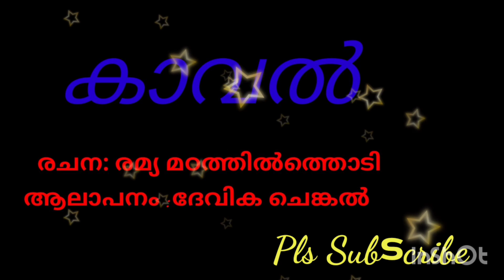മലയാളം കവിത കാവൽ Malayalam Kavitha kaaval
കാവൽ
കരിമഷിക്കണ്ണുമായ്,
രാത്രി കൺമിഴിച്ചിരിപ്പൂ
വിരിയുന്ന മലരിനു
കാവലാളായ്.

പുലരിയിൽ വിരിയുന്ന
പൂവിനു കാവലായ്
പൂമഞ്ഞുതുള്ളിയും
കുളിർക്കാറ്റും.

അടയിരിക്കും കിളിപെണ്ണിൻ്റെ
കൂടിനു കാവാലായ്
ആൽമരത്തിൻ്റെ
ഹരിതപത്രങ്ങൾ.

കുളിരുമായ് ഒഴുകുന്ന
അരുവിയ്ക്കു കാവൽ
കാടും മലയും
കരിമ്പാറക്കെട്ടും.

മുറ്റത്തെ മാവിലെ
ഉണ്ണിമാങ്ങയ്ക്കു
കാവലായ് മാവിൻ്റെ
വാനോളംഉയരമുണ്ട്.

എന്നാലും കണ്ണുകൾ
പലതും പരതുന്നു.
പൂവുംപുഴയും, കിളിക്കൂടും
കവർന്നെടുക്കാൻ.

ഉണ്ണിയ്ക്കു കാവലായ്
അച്ഛനുണ്ടമ്മയുണ്ടനിയനുണ്ട്.
പള്ളിക്കൂടത്തിൽ ടീച്ചറുണ്ട്
പിന്നെ ഉണ്ണിയ്ക്കു

കാവലായ് ഉണ്ണിയുണ്ട്.
എന്നാലും എപ്പോഴും
പാർത്തിരിക്കും കഴുകൻ്റെ
കണ്ണുകൾ വഴിനീളെ.

ഉണ്ണി ഇതൊന്നു നീ
ഓർത്തു വയ്ക്കൂ.
അകക്കണ്ണുകളെപ്പോഴും
തുറന്നു വയ്ക്കൂ.

ഉണ്ണി ഇതൊന്നു നീ
ഓർത്തു വയ്ക്കൂ.
അകക്കണ്ണുകളെപ്പോഴും
തുറന്നു വയ്ക്കൂ.

രമ്യ മoത്തിൽത്തൊടി